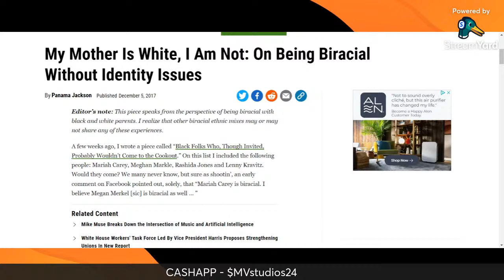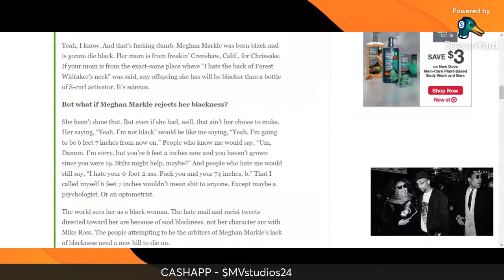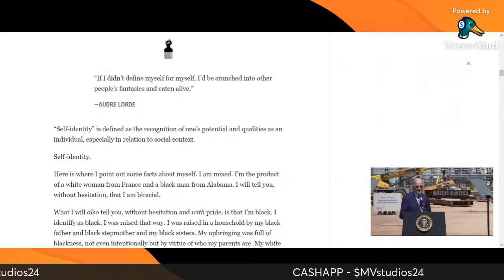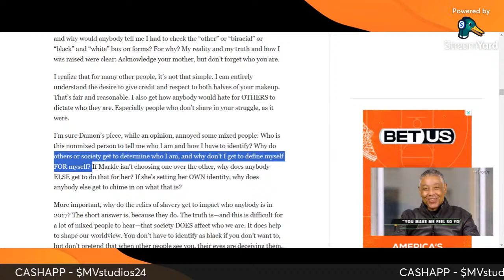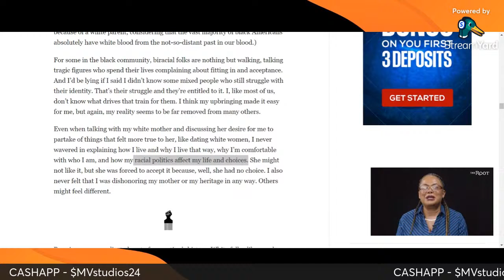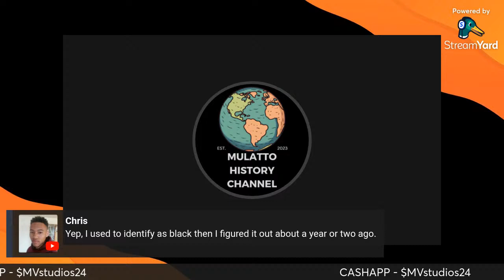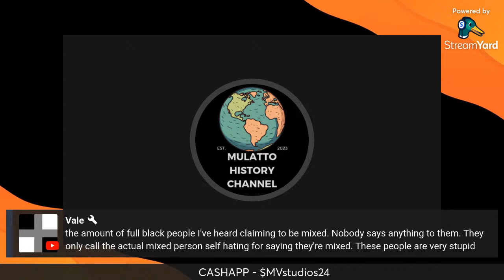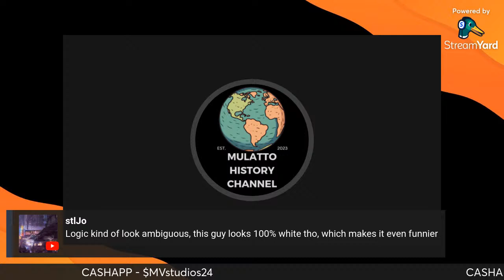My Mom is White, but I'm Not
Article Review from the Root by Panama Jackson

00:00 - Intro
08:44 - Identity Issues with white moms?
12:14 - Article Analysis
1:03:01 - Intermission
1:05:16 - Reading Comments
1:32:05 - Article Analysis Continued
1:36:46 - Closing Statements